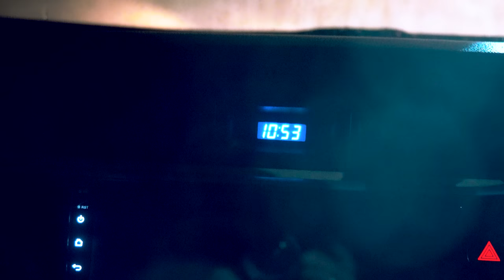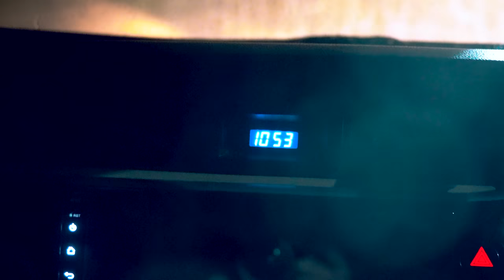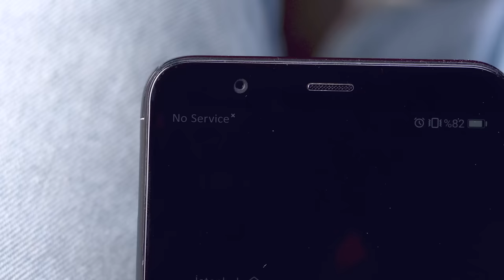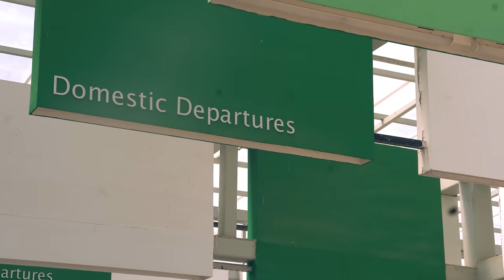Duniya Kee Sabase Khataranaak Sadak Par Jaanaa: " Karakoram Death Road (Haadse bhee hue the!)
Ek lambee car yaatra se Pakistan kee raajadhaanee Islamabad se gujarane ke baad, main Gilgit-Baltistan region mein pahuncha. Main ek jeep par chadh gaya aur pahaadon se gujara, phir mainne vahaan se 30 minute tak treking kee. Main lagabhag 2 ghante tak ghode par savaar raha, aur aakhirkaar, mein 24 ghante ke baad Fairy Meadows pahuncha.

Mera naam Ruhi Çenet hai. Main ek independent documentary filmmaker hoon. Main un anokhee jagahon par jaata hoon jinke baare mein bohot se log nahin jaante hain aur unhen ek alag approach se explore karta hoon. Mera motto hai "Curiosity sabase achchhi guide hai". Main yahaan javaab dene ke lie nahin balki sahee savaal poochhane aaya hoon. Kuchh alag seekhane ke lie mere sath juden...